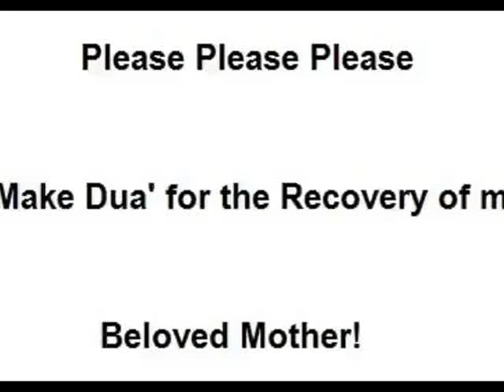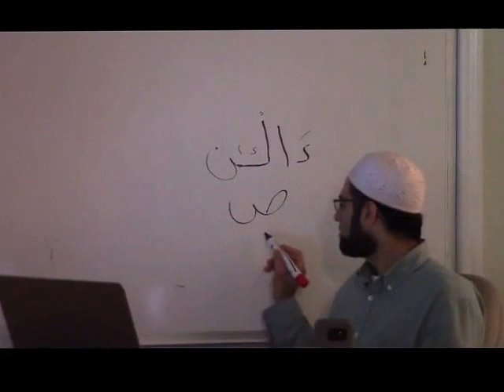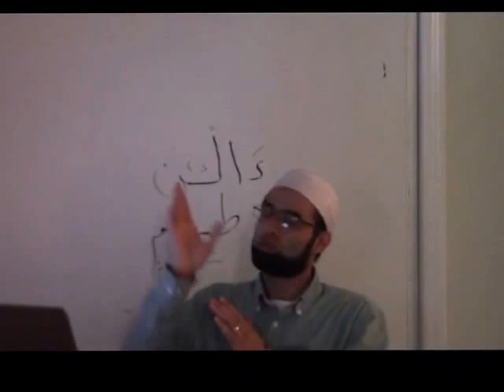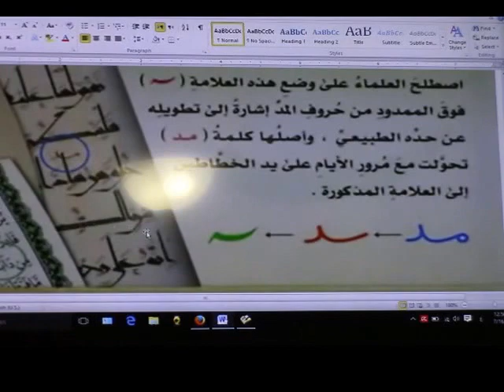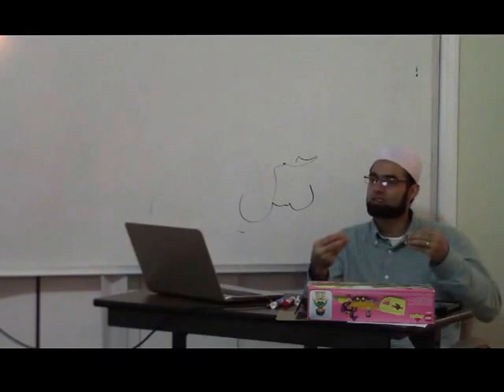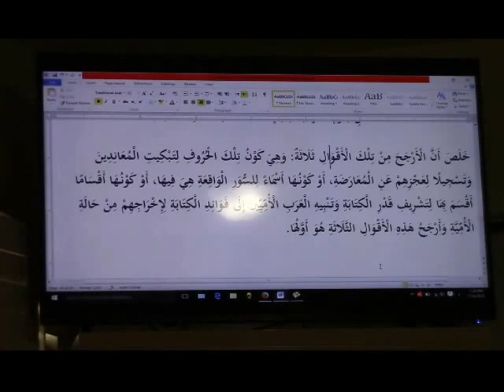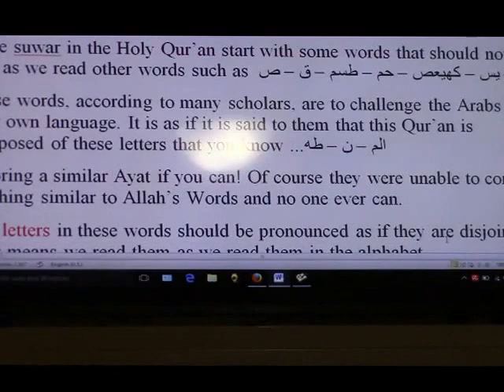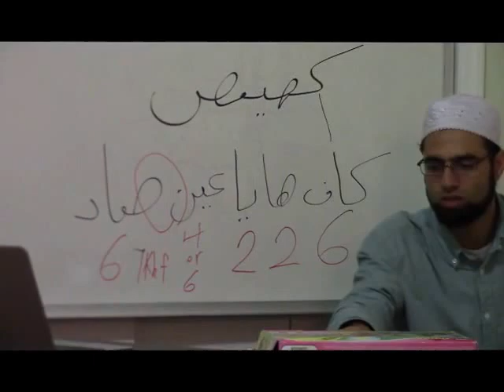Al-Jazariyya Made Easy - Verse 70-Madd of the Cut Letters-p1- Abdallh Khadra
Al-madd allazim and its types